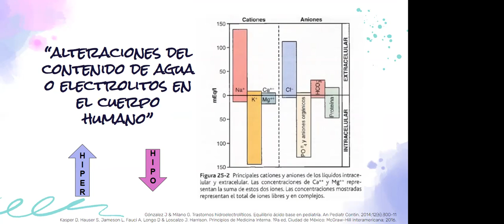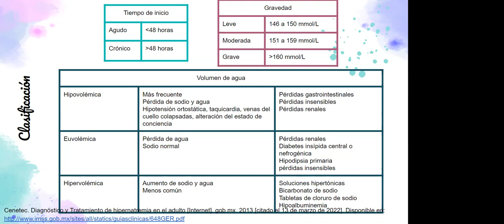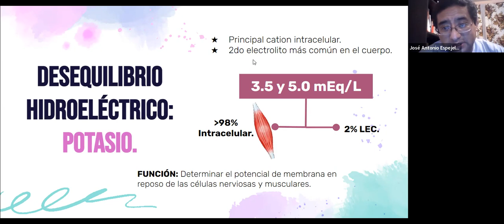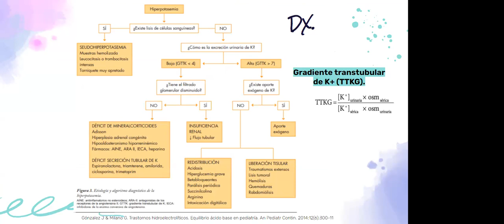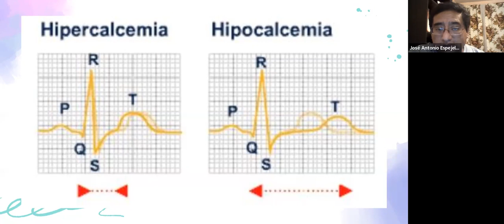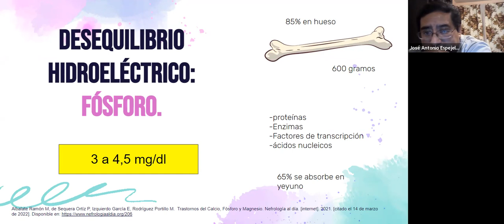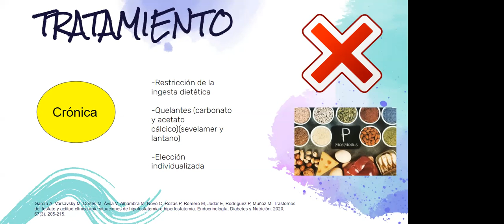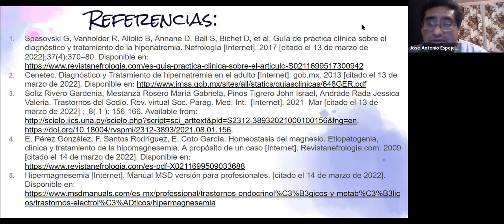Desequilibrio hidroelectrolitico: Na, K, Ca, P, Mg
Clase 21 (17/03/2022) Desequilibrio hidroelectrolitico: Sodio, potasio, calcio, fósforo y magnesio
Grupo 2502